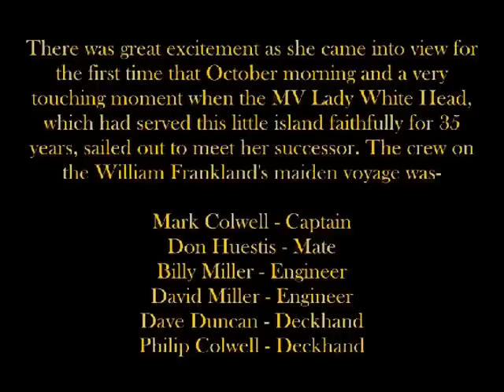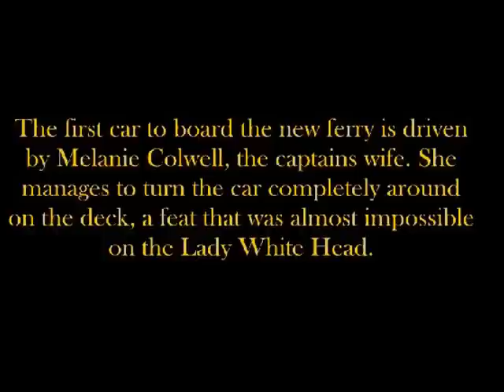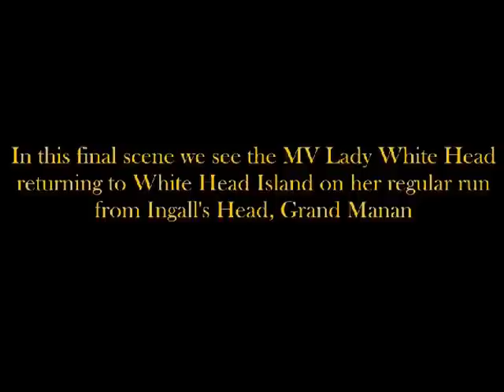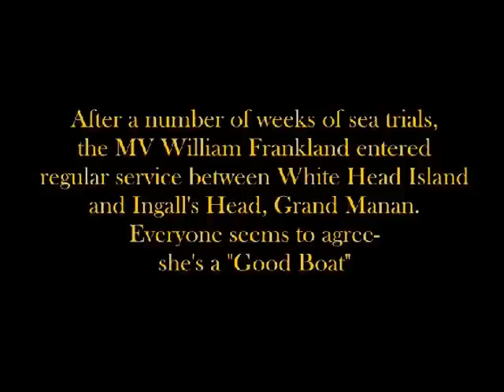White Head Island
The residents of White Head Island in the Bay of Fundy welcome their new ferry, the MV William Frankland on October 19, 2011